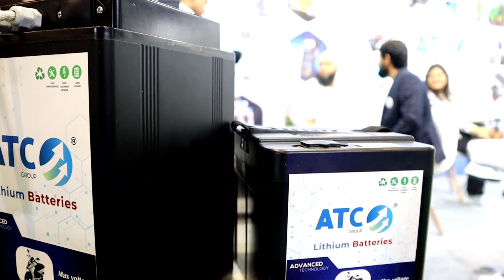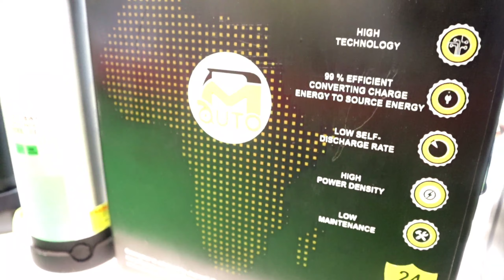जरूरत के हिसाब से बैटरी बनवाएं | ATC Lithium battery price in india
Lithium Battery सबसे सस्ती और बेहद दमदार | Lithium battery price in india run for truth